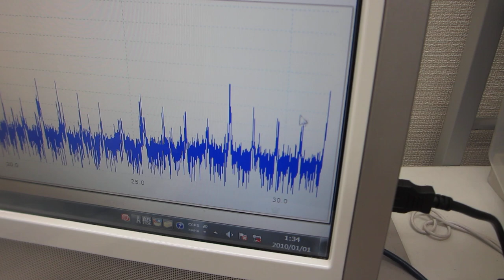超音波とマイクロバブルと表面弾性波－－表面残留応力の緩和と均一化処理－－（超音波システム研究所）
超音波とファインバブル・マイクロバブルと表面弾性波による
メガヘルツの超音波伝搬現象をコントロールする技術を開発（公開）しました。
超音波とファインバブル・マイクロバブルによる、表面残留応力を緩和する技術
に、表面弾性波（樹脂、鉄鋼、ステンレス、ガラス、セラミック・・）の、音響
特性を最適化することで、目的に合わせた超音波の利用方法を開発しました。
特に、超音波洗浄、めっき処理、・・液体の均一化効果・・実績が増えています

１）振動モードの検出（自己相関の変化）
２）非線形現象の検出（バイスペクトルの変化）
３）応答特性の検出（インパルス応答の解析）
４）相互作用の検出（パワー寄与率の解析）